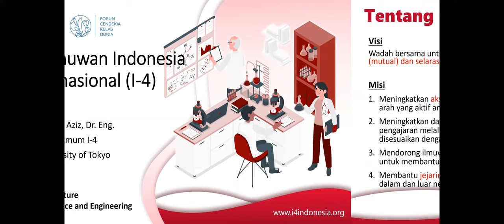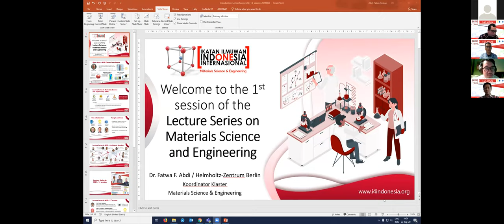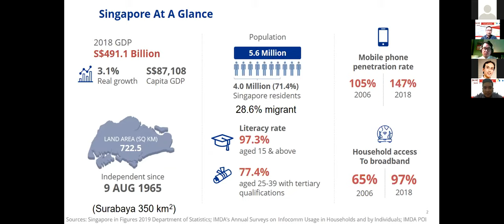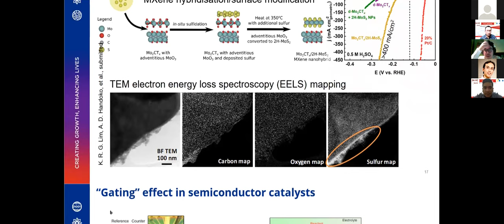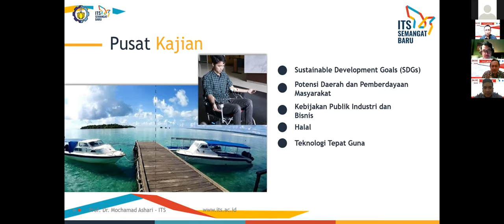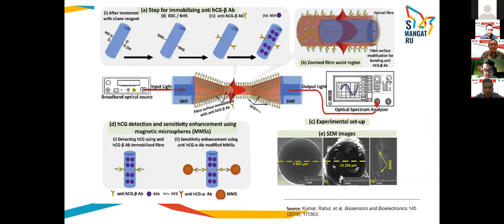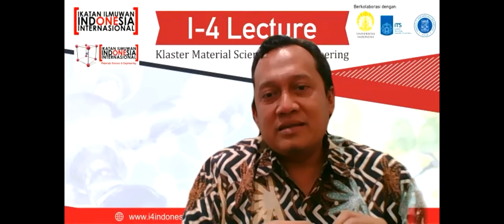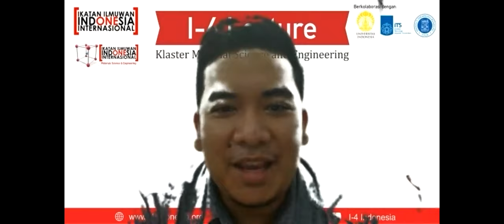I 4 Lecture Series CO2 Utilisation Pathway Via Electrocatalysis and 'Materials Research at ITS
Salam cendekia!

I-4 Klaster "Material Science and Engineering" bekerjasama dengan Universitas Indonesia (UI), Institut Teknologi Bandung (ITB), Institut Teknologi Sepuluh Nopember (ITS) Surabaya dan Agency for Science, Techology and Research Singapore akan mengadakan "I-4 Lecture" edisi 1

Materi yang akan dibincangkan dalam I-4 Lectures kali ini adalah:
1. CO2 Utilisation Pathway Via Elcetrocatalysis oleh Dr. Albertus Denny Handoko - Scientist at the Institutefor Material Research and Engineering, A*Star, Singapore

2. Research Progress and Development of Material Science and Its Application at ITS Surabaya oleh Agus Muhammad Hatta, PhD - Director of Direktorat Riset dan Pengabdian Masyarakat (DRPM) ITS Surabaya

Dipandu oleh:
Dr. Agung Purniawan - Head of Research Center for Advanced Materials and Nanotechnology ITS Surabaya